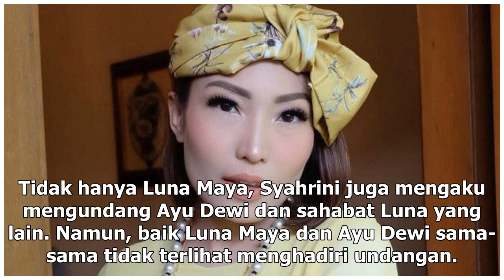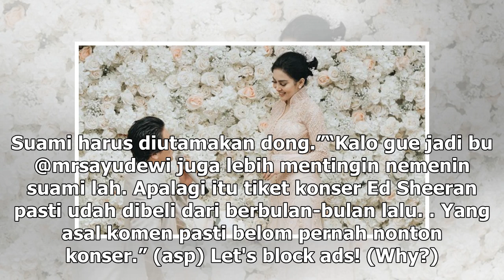Manis Studio | Diundang ke Nikahan Syahrini, Ayu Dewi Pilih Nonton Konser Ed Sheeran - VIVA